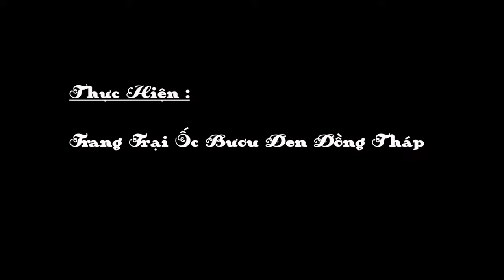Con Giống 2024 | Ốc Bươu Đen Giống | Ốc Lác Giống | 👨🏾‍🌾 Hotline / ZALO Tư Vấn: 0931 503 397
✅ Ốc Giống ✅ Ốc Bươu Đen giống ✅ Ốc Lác Giống  ✅ Uy Tín - Chất Lượng ✅ Mẫu 1 - 2
✅ Bán ốc bươu đen ✅ Chổ bán ốc giống  ✅ Bán ốc bươu đen giống ✅ Bán ốc bươu giống
Cập nhật giá ốc bươu đen và ốc lác trong Cập nhật Tháng 6 năm 2021
Sản lượng ốc bươu trong tự nhiên sụt giảm làm cho giá ốc bươu tăng kỷ lục
Công tác chuẩn bị con giống phục vụ bà con nông dân mùa vụ trước và sau tết nguyên đán tân sửu năm 2021 tại trang trại ốc bươu đen đồng tháp đang gắp rút chuẩn bị và hoàn thành đúng tiến độ để có thể đáp ứng đầy đủ con giống chất lượng cho quy bà con nông dân giúp bà con tranh thủ được mùa vụ sau tết nguyên đán lúc giá ốc thịt tăng đạt đinh điểm của năm
Nôi dung:
0:00 Giới thiệu nội dung và tóm tắt video
0:37 Buỗi sáng yên bình một góc quê tại Trang Trại Ốc Bươu Đen Đồng Tháp
1:04 Chuẩn bị thức ăn cho ốc giống
         - Hái lá khoai mì
         - Hái trái đu đủ chín, mướp
2:33 Cho mùng ốc bươu đen giống ăn
3:05 Cho mùng ốc lác giống ăn
3:36 Cận cảnh ôc giống ăn
4:24 Buỗi chiều yên bình một góc quê tại Trang Trại Ốc Bươu Đen Đồng Tháp
Nuôi Ốc Bươu Đen - Ốc Lác đang là nghê rất phát triển ở Miền Tây mấy năm gần đây. Nghề nuôi ốc cũng là 1 nghề giup nhiều bà con nông dân thoát nghèo và vươn lên khà giả qua đó trang trải được cuộc sống của bà con nông dân và giúp bảo tồn nguồn thủy sản tư nhiên
Ốc bươu vốn được xem là món ăn khoái khẩu của nhiều người. Do nhu cầu lớn nên việc khai thác làm cho nguồn ốc ngoài tự nhiên ngày càng cạn kiệt. Vì thế nhiều người bắt đầu nghỉ đến việc nuôi ốc và đã có những hộ thành công trong việc thực hiện mô hình này.
👨🏾‍🌾 ZALO Tư Vấn:  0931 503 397 - Trang Trại Ốc Bươu Đen Đồng Tháp
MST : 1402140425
Địa Chỉ : Ấp 4, Mỹ Đồng, Tháp Mười, Đồng Tháp
Nuôi ốc 🐌🐌bươu đen có cần thay nước?
mô hình nuôi ốc bươu (ốc nhồi) mới nhất.